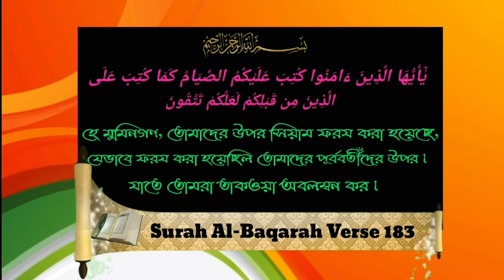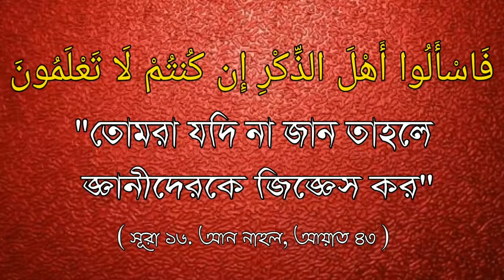রমযানের করণীয় ও বর্জনীয়ᴴᴰ┇by মোহাম্মাদ মহর্রম আলী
রমযানের করণীয় ও বর্জনীয়ᴴᴰ┇

Ramadan's doers and abandoners.

रमजान के कर्ताओं और त्याग करने वाले।

🎙মোহাম্মাদ মহর্রম আলী

🎙Md Moharaam ali